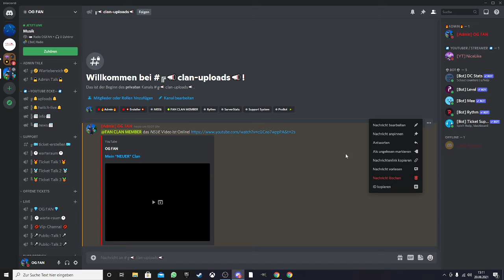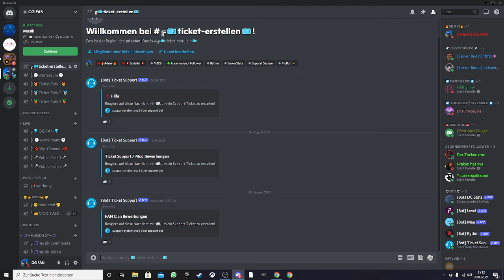Das Clan Video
Wie ich im Video gesagt könnt ihr gerne den Creator Code NiceLike-YT benutzen . Das ist nicht mein Creator Code sondern der von NiceLike so heißt er auf YouTube.